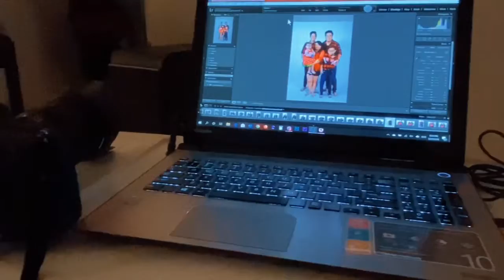Family photo shoot, Christmas 2019